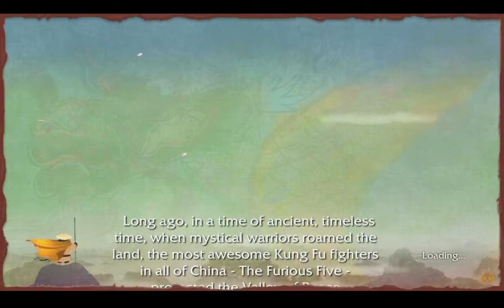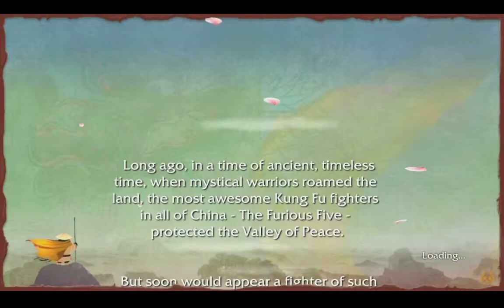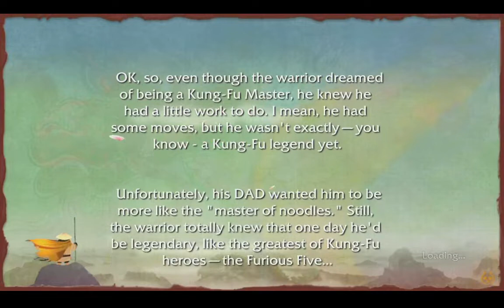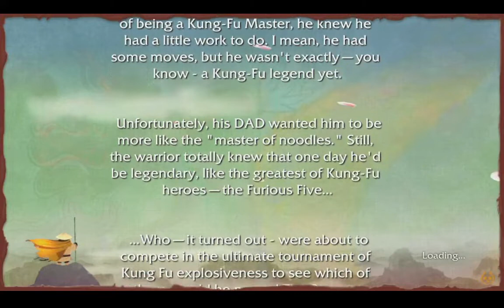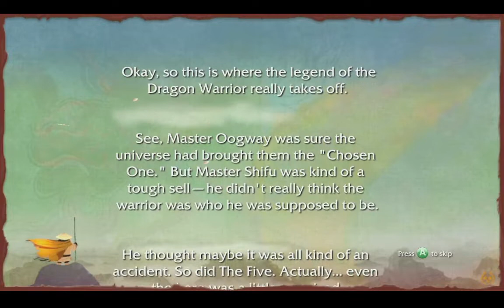Kung Fu Panda Walkthrough Commentary (Part 1)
Alright I'm bringing in Kung Fu Panda where I’m pretty sure the kids will enjoy (and adults too) so at this time I'm gonna be bringing more content for y'all and keep this channel consistent